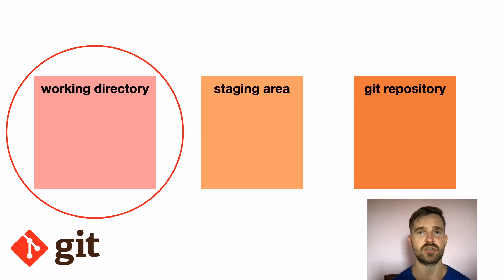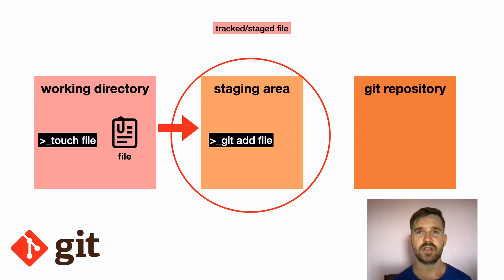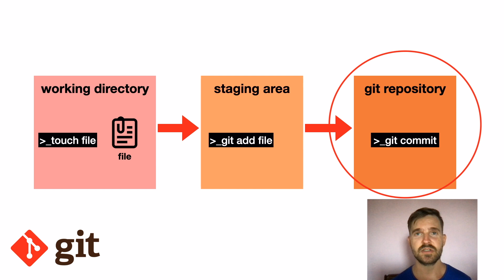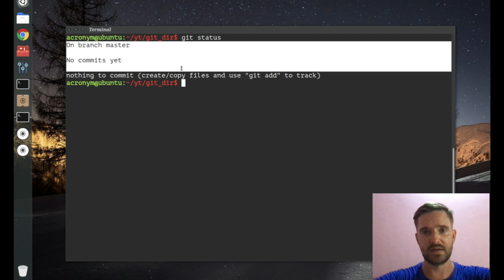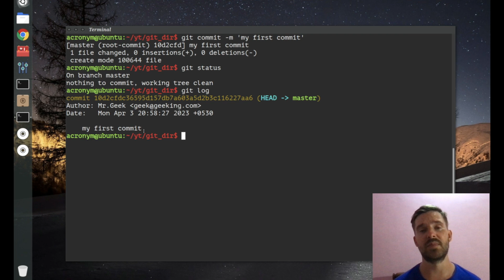Git | working directory | staging area | repository. Differences.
Geeking geeks!
On this tutorial video you can learn what is the differences between working directory, staging area, repository.